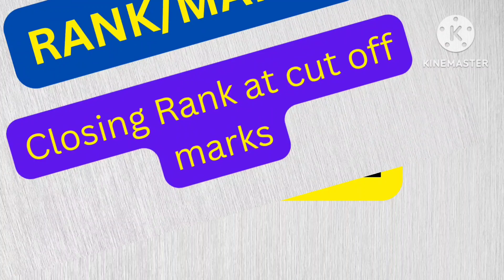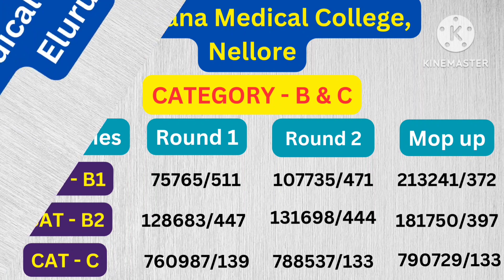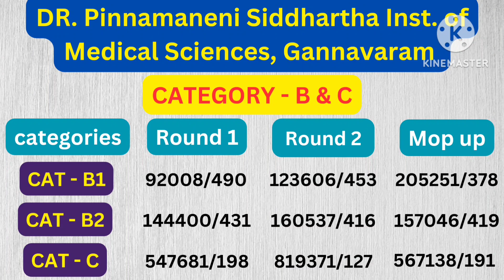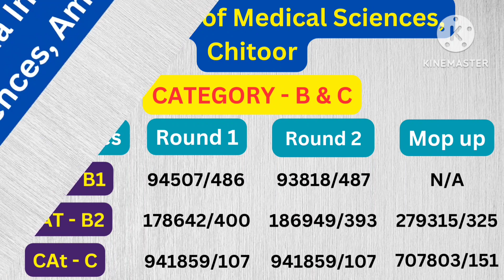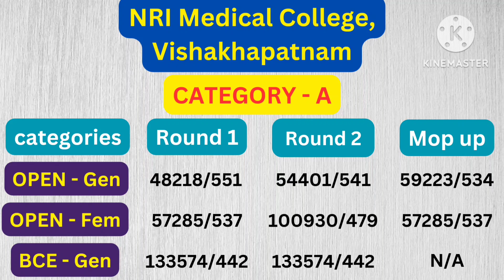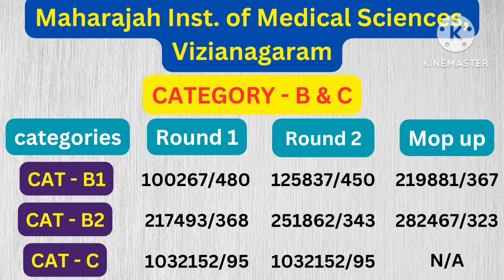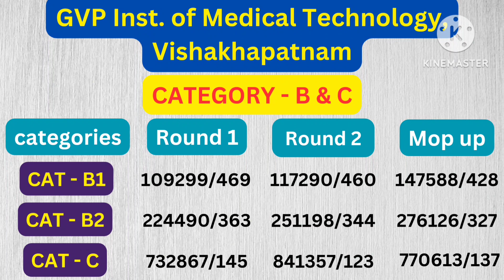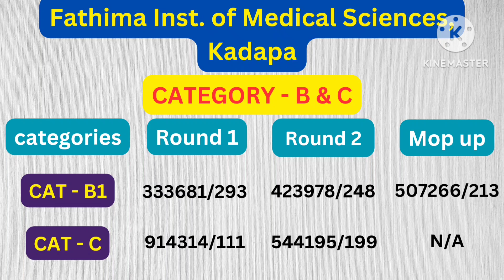Andhra Pradesh private medical colleges | cut off 2022 | minority colleges | all categories A,B & C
My Books

1)my Stethoscope
                 Or
Microtone stethoscope

2)my Dissection kit

5) my scrub

7) my knee hammer

8)my ipad
                Or
b) Samsung tab

9) my MacBook

WHITE COAT COUNSEL SUBSCRIPTION

Services provided under WHITE COAT COUNSEL

complete hand holding
Giving update of every notice with explanation
Complete guidance regarding documents that needed during counselling.
Provide college list acc. to ur rank for choice filling
Ranking of colleges
Bank guarantee details
Fee structure
No. Of Seats in colleges

PLAN - A
FOR ONE STATE ( Telangana or Andhra Pradesh or UP )
RS. 5000/-
PLAN B
FOR TWO STATES ( Telangana & Andhra Pradesh )
RS. 8000/-
PLAN C
FOR THREE STATES ( Telangana, Andhra Pradesh & UP )
RS. 10000/-
PLAN D
FOR ALL INDIA COUNSELLING (it includes deemed University counseling and all states counselling for private medical colleges )
RS. 20000/-

These prices are valid only for 1st 10 members ( register fast )

To register for subscription follow the following steps
1) choose the plan
2) ask on what'sapp for payment details
3) share the screenshot of payment on what's app no.
4) your plan will be activated
*Strictly on this WhatsApp no. subscription queries will be answered

Hi,
This is Abhishek from UP studying in M.B.B.S final part 1 student  at NRI medical college guntur Andhra Pradesh.

Andhra Pradesh medical colleges

Andhra Pradesh private medical colleges cut off 2022 for other state students